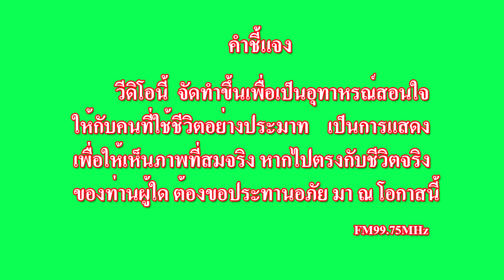ลำล่อง อวสานสิงห์เฒ่า-สินชัยน้อย ภูมิมาลา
ลำล่องทำนองอุบล ที่มีอุทาหรณ์สอนใจให้กับผู้ที่ใช้ชวิตแบบประมาท ผลงานการประพันธ์ของ อ.เชิด  แสงกล้า 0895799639 กำกับการแสดงโดย กวีศิลป์  แสงกล้า ขอขอบคุณ อ.พิชิต  สุวรรณพงษ์ และคณะนักแสดงทุกๆท่าน